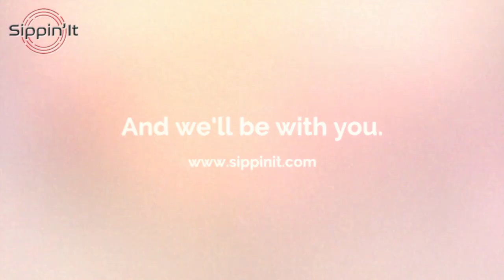Cheers to You!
Life can be hard right now.
Take a moment to celebrate each day.
And we'll be with you on this journey.